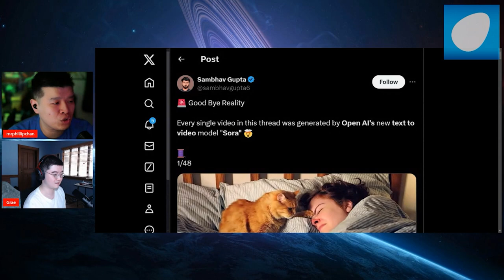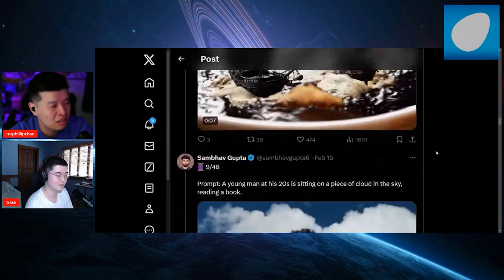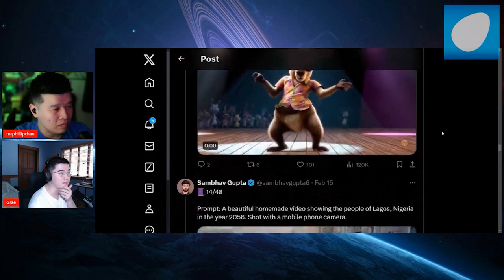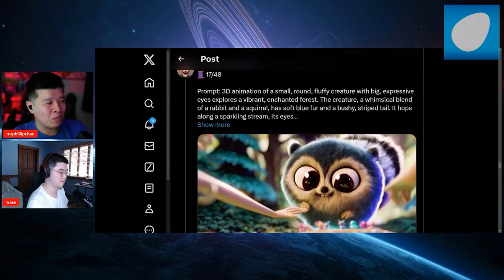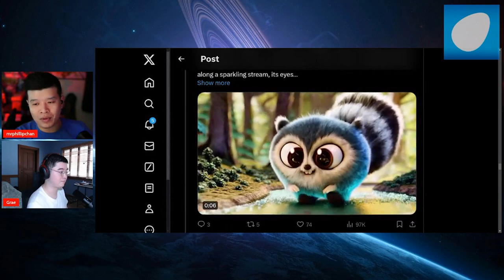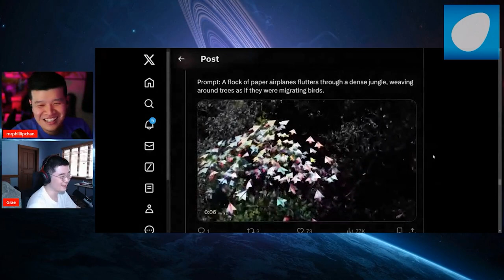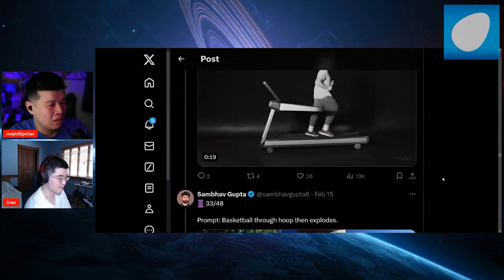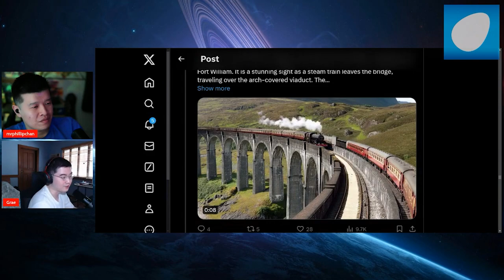OpenAI's SORA will DESTROY JOBS But Also CREATE NEW OPPORTUNITIES! Mainstream AI is Here to STAY!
OpenAI has once again revealed a new mind blowing tech in the artificial intelligence space called Sora. It is a text to video generating AI that the start of a potential game changer in the content creation space. While many jobs may be lost from this new technology, this paves the way to new opportunities as well!